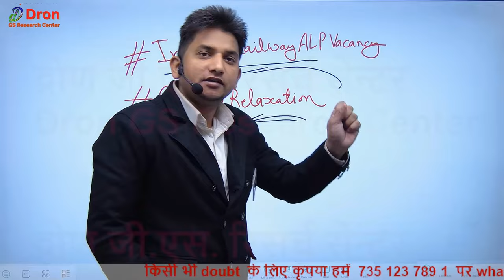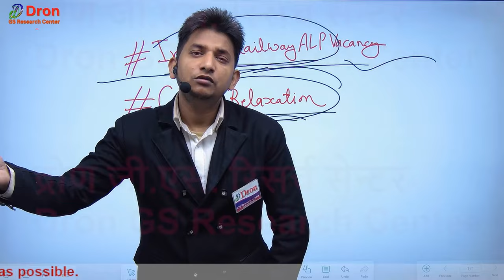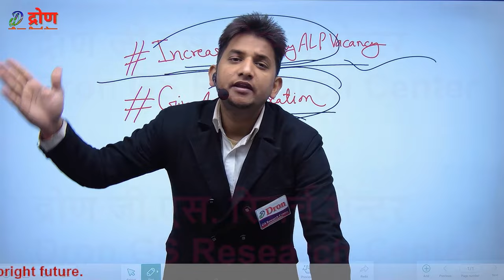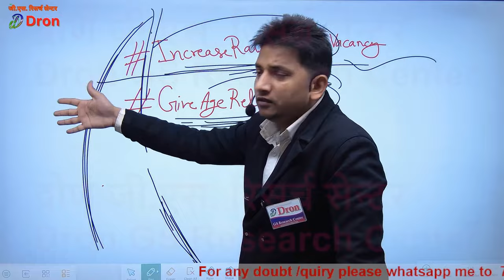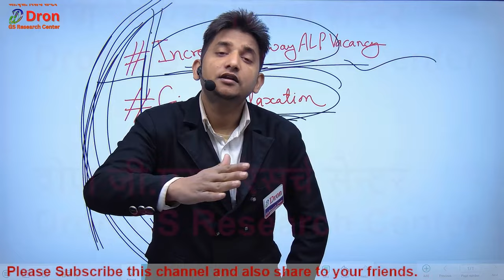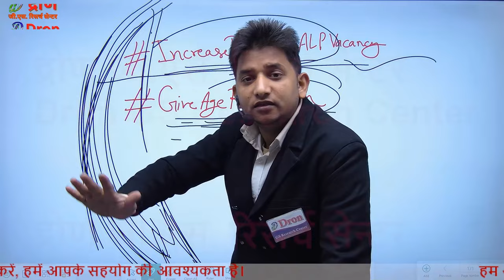महाआन्दोलन । रेल मंत्रालय पर धरना प्रदर्शन । Railway ALP new vacancy 2024 । alp vacancy 2024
इस विडियो में Railway alp new vacancy 2024 के बारे में बताया गया है।
 This video is about the information of railway alp new vacancy 2024.